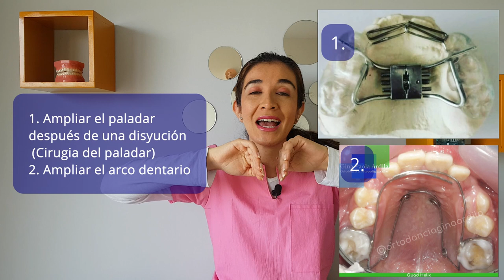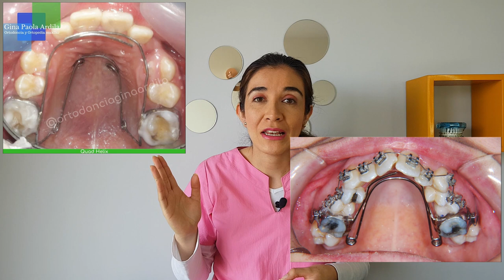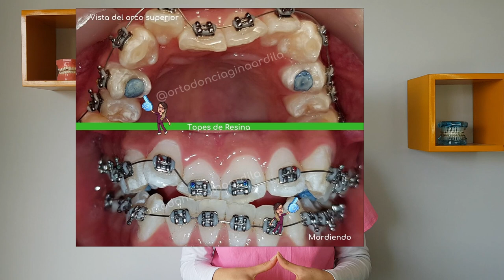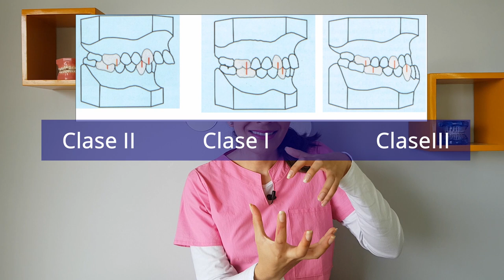😳Me pusieron un aparato raro en la boca. 📌Aparatos adicionales o extra para ortodoncia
Hoy hablaremos de los aparatos adicionales o extras que te pidió tu ortodoncista para complementar el tratamiento de ortodoncia.

Son aparatos adicionales a la ortodoncia que requerimos para alcanzar los objetivos de tu tratamiento y aunque son incomodos al principio para hablar y comer, te acostumbrarás rápido a ellos y no los volverás a sentir. Si ya tienes uno de estos te enseñaré a cuidarlo y a limpiarlo con elementos que tiene en tu casa.

Encontramos aparatos para expandir, aparaos para levantar la mordida, aparatos para mantener el espacio, aparatos para anclarnos en movimientos fuertes.

Aparatos adicionales o extra para ortodoncia:
Quad hélix, Barra transpalatina, Arco lingual, Placa levantadora de mordida, Topes de mordida o Bite Turbos, Aparatos de ortopedia: aparatos de acrílico y alambre. Dispositivos para Ortodoncia Postural.

Tips de Higiene de aparatos:
Usar cepillo de cerdas duras
Jabón líquido de manos
Desinfectar con pastillas efervescentes o con vinagre

Si buscas una ortodoncista en Youtube esa soy yo.
Sonreír es tu carta de presentación, yo estoy aquí para ayudarte a tener esa hermosa sonrisa, que te va a abrir puertas para el futuro. ¿Quieres una cita?